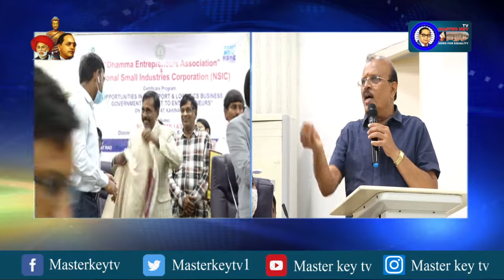చాలా మందికి అవర్నెస్ లేక అవి కోల్పోతున్నారు || Masterkey tv